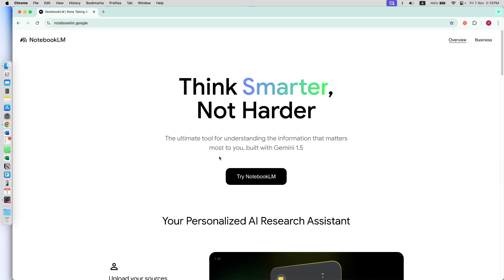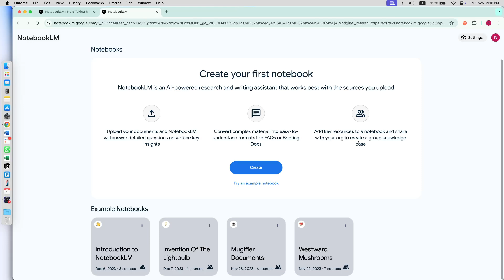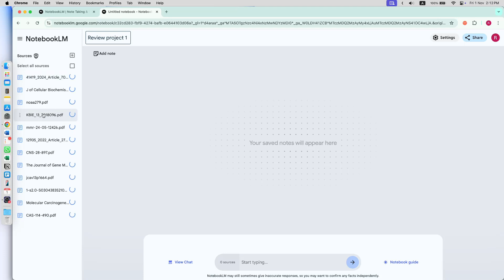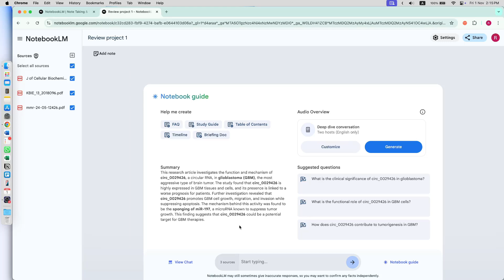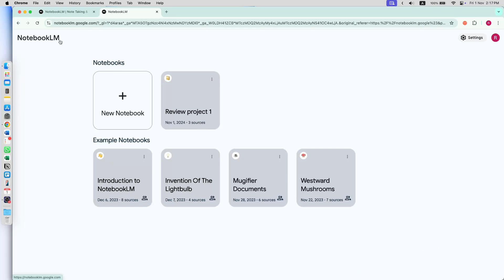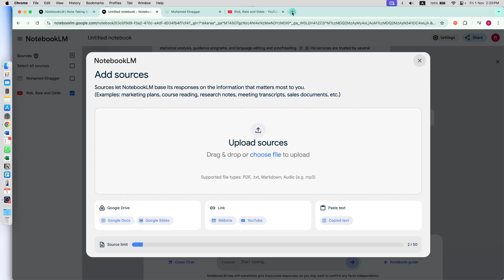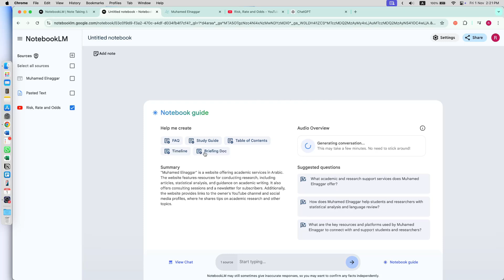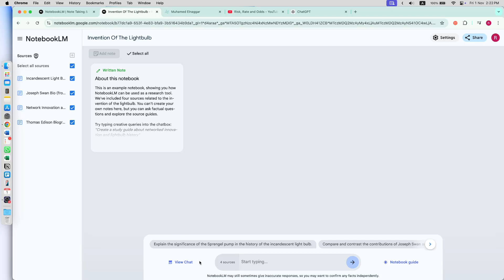أفضل أداة ذكاء اصطناعي للبحث العلمي | Google Notebook LM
In this video, we introduce you to the best AI tool that can enhance your scientific research: Google Notebook LM. We’ll walk you through how to use this powerful tool to streamline information gathering, organize your ideas, and analyze content more effectively. You'll learn how Google Notebook LM can support you in writing research papers, boosting productivity, and managing references. Whether you're a researcher or a student, don’t miss out on discovering this game-changing tool for your work!

Who Am I:
I am Muhamed Elnaggar, founder and CEO of Tetraploid Team, a group of biomedical researchers. I make videos sharing my little knowledge of research and life hacks.